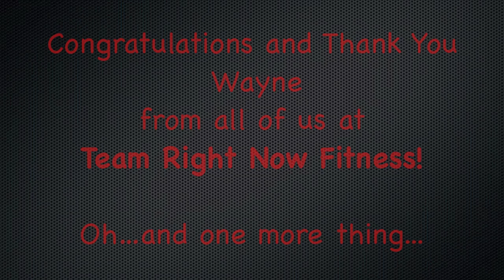TRN Homage to Coach of the Year...Wayne Wyatt (Part II)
TRN Homage to Coach of the Year...Wayne Wyatt